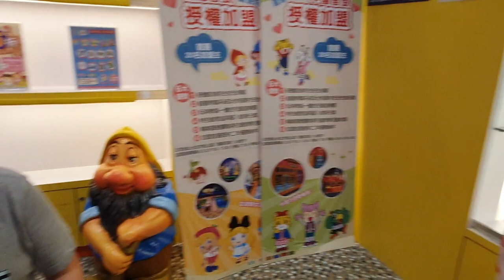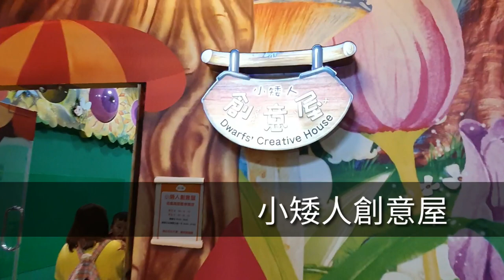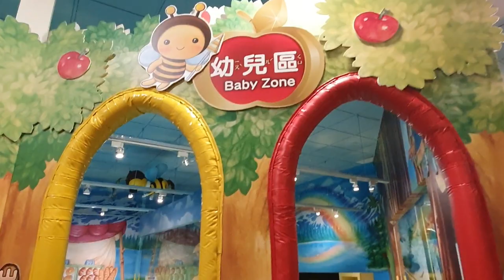高雄騎士堡 小矮人的家 主題室內樂園 超大空間 有超棒的溜滑梯跟刺激的隧道 夢時代B2 宇你分享 SS family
我們到了高雄騎士堡 小矮人的家 主題室內樂園. 裡面的空間很大,遊樂設施也很多. 適合0-12歲的小朋友在裡面活動. 我們一家也在裡面度過了快樂的親子時光.
We went to the home theme park of the Kadahong kidsburgh dwarf. The space inside is very large, and there are many amusement facilities. It is suitable for children aged 0-12. The family has also spent a happy parenthood time inside.